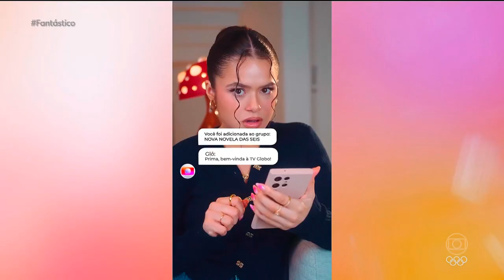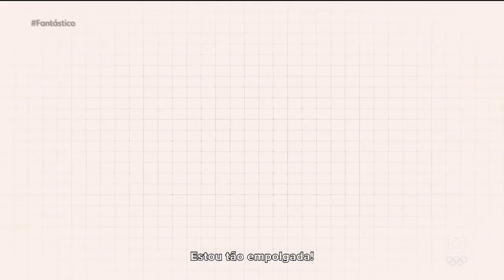Eliana Entrevista Maisa Silva - Completo | Fantástico (04/08/2024)